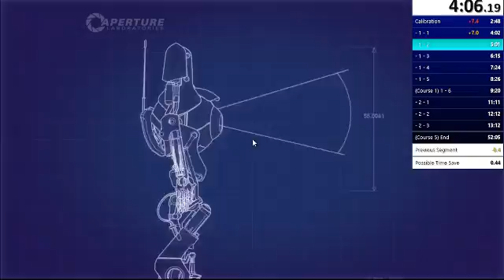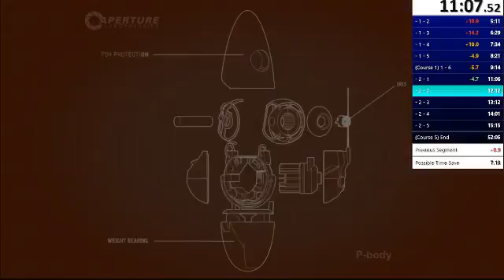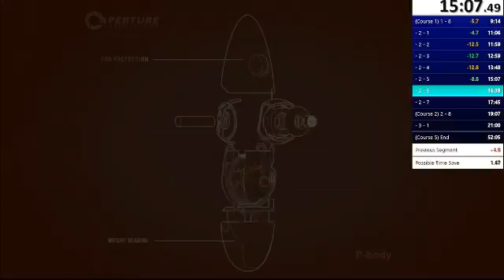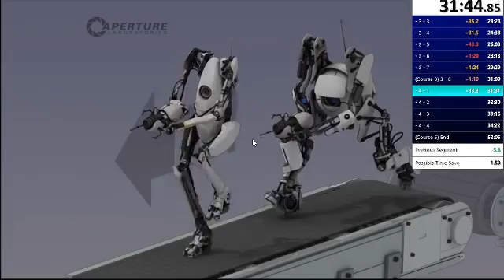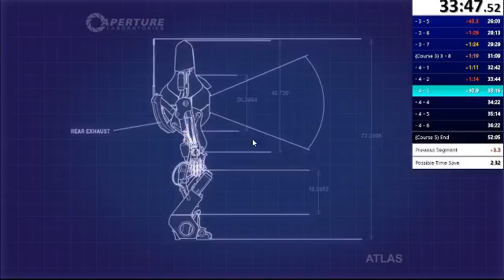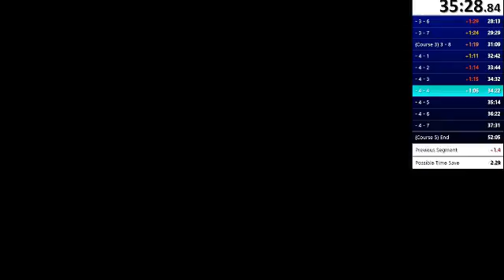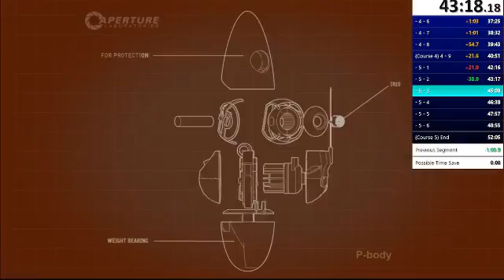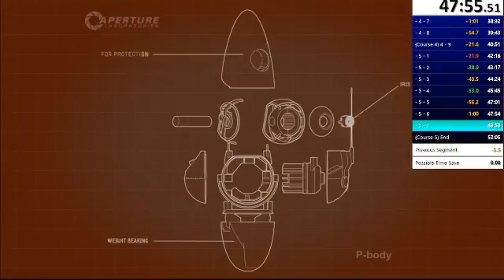Portal 2 Solo Cooperative Game - 47:09 (IGT)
I got this run in a race with LamboLord24 and Imita (Imita was on a shitty comp for reasons and Lambo was introduced to Solo Coop today). This run is pretty bad but I'm pretty ok with it.